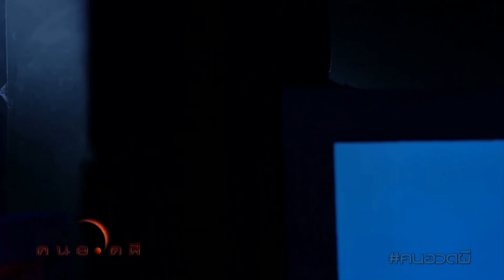រឿងរ៉ាវព្រឺព្រួច»ខ្មោចចាប់ជើង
នេះគឺជាការនិយាយសង្ខេបលម្អិតទាក់ទងនឹងវិញ្ញាណមានពិត
ខ្ញុំសង្ឃឹមថាពុកម៉ែបងប្អូននឹងចូលចិត្តបើសិនជាអ្នក
ទាំងអស់គ្នាចូលចិត្តសូមកុំភ្លេចជួយ ចុចឡាច ចុចស៊ែរ និង ចុចSUBSCRIBEខ្ញុំបាទម្នាក់មួយផងទុកជាកម្លាំងចិត្តតែបើសិន
ជាមានកា​រខុសឆ្គងខ្ញុំបាទសូមអភ័យទោសផងសូមអរគុណ